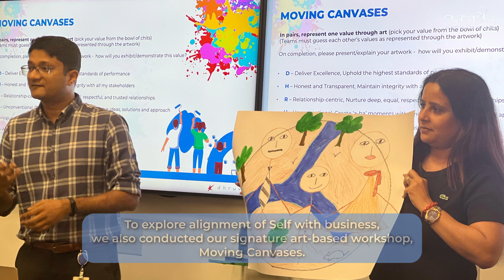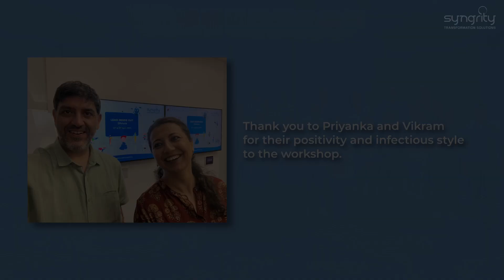'Lead Inside, Out' - Leadership Workshop @Dhruva Advisors, Mumbai (April 2024)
Syngrity partnered with Dhruva Advisors to conduct a reflection-based leadership workshop for their Senior Leaders in Mumbai.

The objective was to explore the intersection between the personal and leadership brand of the participants and the larger organisational values. We addressed this using a combination of methodologies and interventions, starting with our signature communication piece - Style of Language - to cultivate presence through voice and body, followed by Neuro Linguistic Programming (NLP) frameworks that helped unpack the Self and our relationships with Others, and Moving Canvases, our art-based intervention that explores organisational values and behaviours.

A big shoutout to @Dhruva Advisors for giving us the opportunity to facilitate this important learning journey, and to all the participants for their presence and engagement.

Thank you to @Priyanka and @Vikram for your positivity and captivating facilitation style.